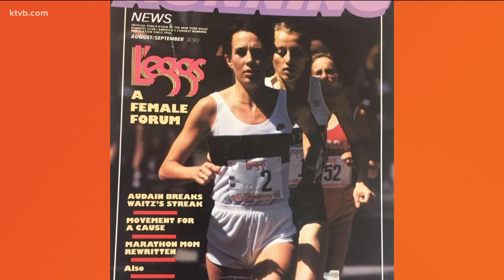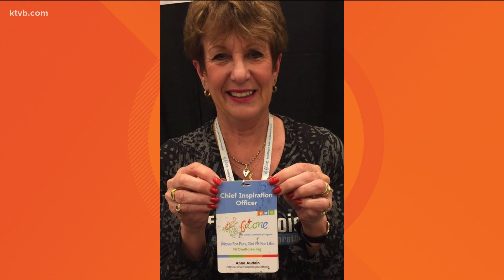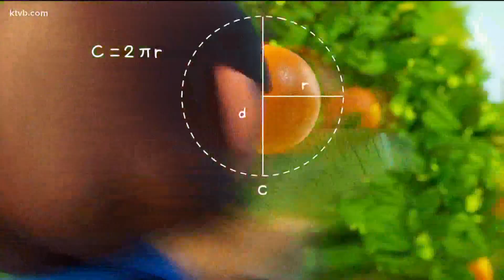Women's history month: Anne Audain left a mark on both Idaho and world athletics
Anne Audain was the first professional distance runner, the founder of the Fit One Race, and was recently inducted into the World Athletics Museum.